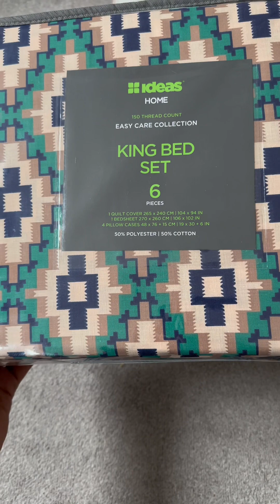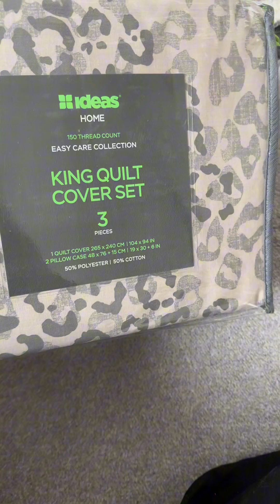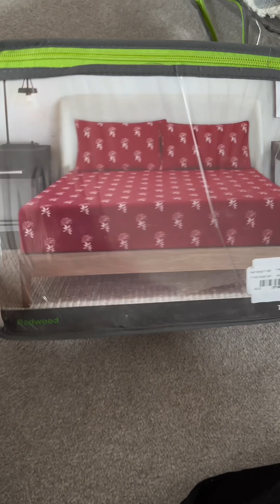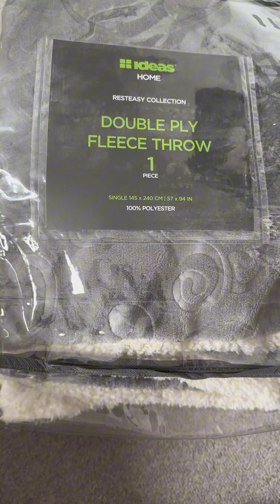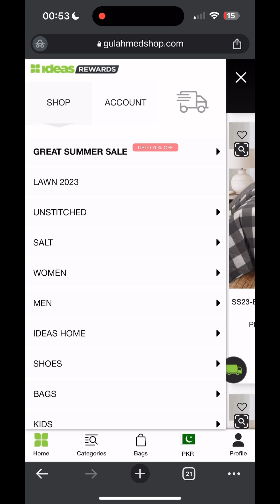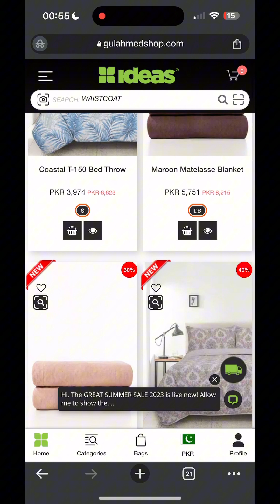Gul Ahmed Shopping Haul - Pakistan se aya parcel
Gul Ahmed ki bedsheets ki variety check krny k leay par jayn.